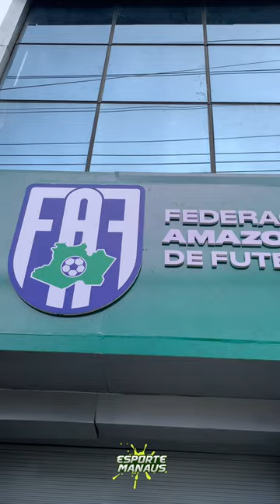FAF: PRESIDENTE ROZENHA APRESENTA NOVA DIRETORIA E IDENTIDADE VISUAL